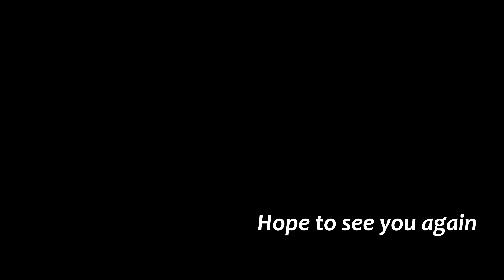BMW Motorcycle K1100LT / Bousou route 88 ride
The winter in Bousou is warm, so many riders gather.

    【contents】

00:00    digest
00:38    ”Katana” overtakes
01:49    ride behind Katana + V-max
03:20    route 88 of country road

bmw motorrad
bmw bike
bmw motorcycle